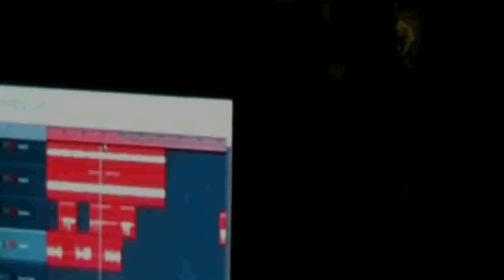Banana Splif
Le Clip De toute la troupe au grand Complet